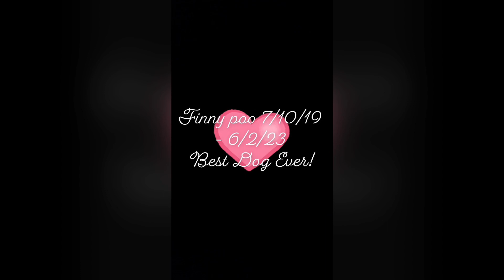In memory of Finny poo-the best dog ever! 💕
Today we had to have our first family dog out down. He would have been 4 years old on July 10th of this year.  He was our autistic sons therapy dog and he didn’t deserve this. He was only trying to protect his home. May he rest in peace and run around and be free in Heaven or doggy Heaven or wherever animals go. We will always love you Fynn and we’ll never forget you. You were such a smart dog and knew how to open the back door to let yourself in. We will miss you Finny poo!

Chloe’s Instagram: adventures _with_chloe_bug
Alyssa’s Instagram: alyrei
Alayna’s Instagram: justonegirl2020
My Young Living Instagram: oilsandfamilylife
T.

Alyssa- alyssareimer6
Alayna- banana67579
Me (Chasity aka mom)- chasitydawn1998